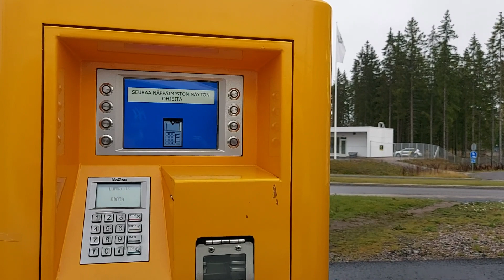WashTec SoftCare2 Pro SilverLight (LightShow & MultiFlex)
Second best program including RainTecs Polishing.
Locating in Lahti city.